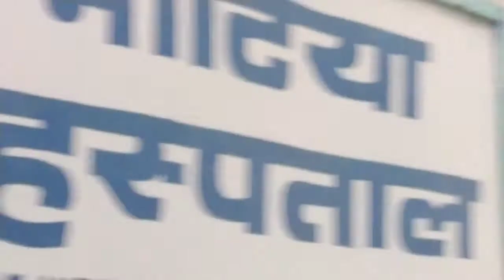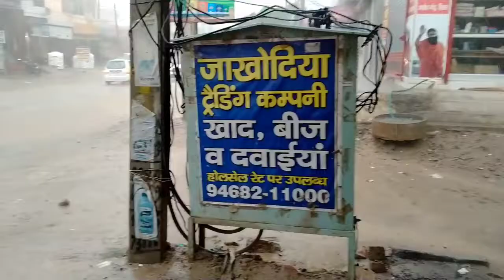Monsoon ki pahle barish मॉनसून की पहली बरसात मेरे गांव में